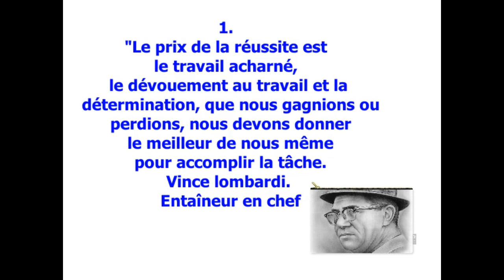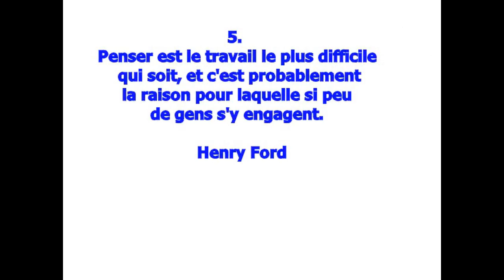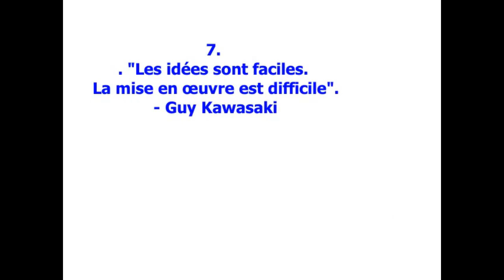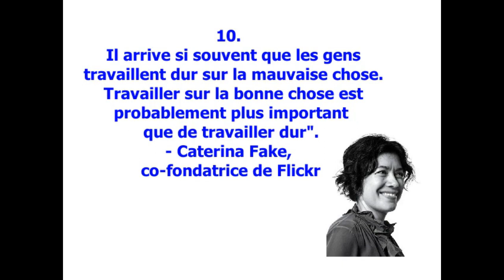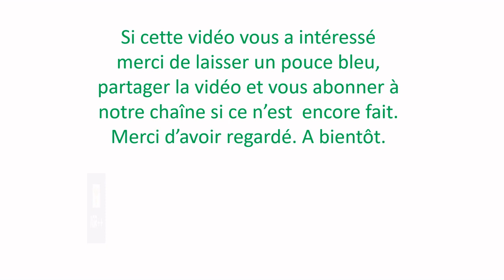14 citations inspirantes pour te motiver à bosser dur et atteindre tes objectifs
Lancer une activité en partant de zéro et la faire fonctionner avec succès est un travail difficile. Sans la hargne du travail bien fait, votre activité ne pourra jamais prospérer et se développer.
1. "Le prix de la réussite est le travail acharné, le dévouement au travail et la détermination, que nous gagnions ou perdions, nous devons donner le meilleur de nous-mêmes face à la tâche à accomplir".
- Vince Lombardi, entraîneur en chef, joueur NFL
2. "Je suis convaincu que 50% de ce qui sépare les entrepreneurs qui réussissent de ceux qui ne réussissent pas est la pure persévérance."
- Steve Jobs, co-fondateur, PDG, président d'Apple Inc.
3) "Si vous êtes passionné par quelque chose et que vous travaillez dur, alors je pense que vous réussirez".
- Pierre Omidyar, fondateur et président d'eBay
4. Le seul endroit où le succès passe avant le travail est le dictionnaire. ~ Vidal Sassoon, magnat de la coiffure
5-Penser est le travail le plus difficile qui soit, et c'est probablement la raison pour laquelle si peu de gens s'y engagent. ~ Henry Ford
6. "Rendre chaque détail parfait et limiter le nombre de détails à perfectionner".
- Jack Dorsey, fondateur de Twitter
7. "Les idées sont faciles. La mise en œuvre est difficile".
- Guy Kawasaki, co-fondateur d'Alltop
8- Le dur labeur bat le talent si le talent ne travaille pas dur. ~ Tim Notke, entraîneur de basket-ball

9. "Je n'ai jamais pris un jour de congé dans ma vingtaine. Pas un seul."
- Bill Gates, co-fondateur de Microsoft
10. "Il arrive si souvent que les gens travaillent dur sur la mauvaise chose. Travailler sur la bonne chose est probablement plus important que de travailler dur".
- Caterina Fake, co-fondatrice de Flickr
11-"Mon attitude est que si vous me poussez vers quelque chose que vous pensez être une faiblesse, alors je transformerai cette faiblesse perçue en une force."
- Michael Jordan
12. "Ayez le résultat final à l'esprit et assurez-vous chaque jour que vous y travaillez."
-Ryan Allis, co-fondateur et PDG de iContact
13. "L'ingrédient essentiel est de se bouger les fesses et de faire quelque chose. C'est aussi simple que cela. Beaucoup de gens ont des idées, mais peu d'entre eux décident d'agir maintenant. Pas demain. Pas la semaine prochaine. Mais aujourd'hui. Le vrai entrepreneur est un faiseur, pas un rêveur."
-Nolan Bushnell, fondateur d'Atari et de Chuck-E-Cheese's
14- Si vous sous-estimez ce que vous faites, les gens sous-estimeront qui vous êtes.Oprah Winfrey

Je compte sur toi ! Nous sommes là pour partager dans ce monde.Un grand merci par avance,On avance ensemble !🙏🏾🙏🏾🙏🏾🙏🏾🙏🏾🙏🏾

male alpha   3  males alphas   1  habitude male alpha choses que font les males alphas   1